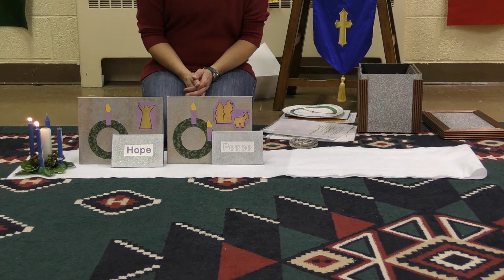BHCC - Sunday Children's Education -12/06/2020